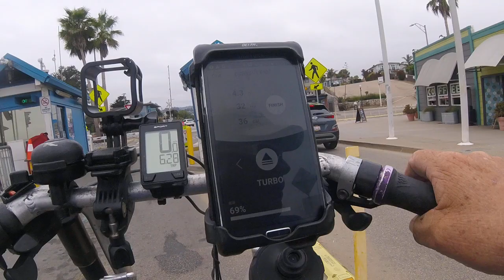08/25/2023 Jerry is on the Wharf he's knows were he heading guess everybody?you got it BBQ pt1🤠👍🌮